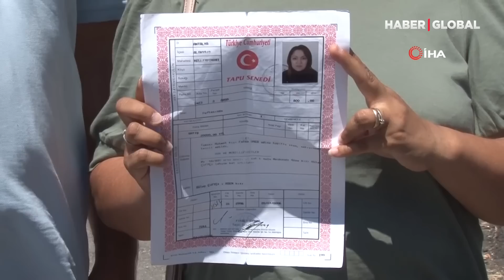Danimarka'dan Türkiye'ye Tatile Gelen Gurbetçi Aile Evlerine Girince Şoke Oldu! Kimse Çıkartamıyor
Danimarka’da yaşayan Kaplan ailesi Alanya’da aldıkları daireye geldiklerinde tanımadıkları bir kadının evlerinde yaşadığını görerek şaşkına döndü. Tapulu dairelerine yerleşen kişiyi çıkartamadıkları için otelde konakladıklarını söyleyen Gülay Kaplan, “Hayallerle aldığımız evimizde oturamıyoruz, uzaktan bakıyoruz" dedi.